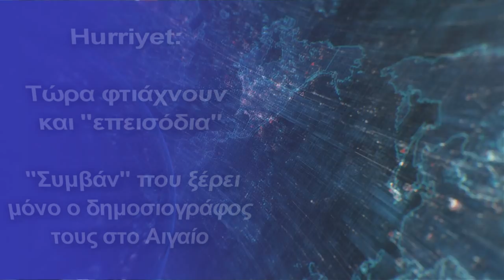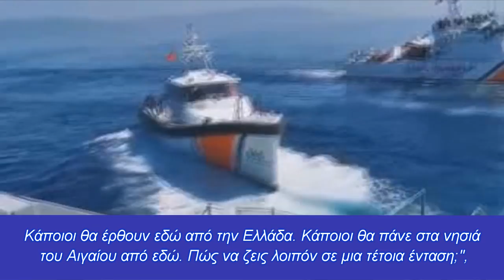Hurriyet: "Συμβάν" που ξέρει μόνο ο δημοσιογράφος τους στο Αιγαίο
Σε ένα περιστατικό που… μόνο ο ίδιος γνωρίζει αναφέρεται ο δημοσιογράφος της “Hurriyet”, Fatih Çekirge, στο άρθρο του με τίτλο “Παρενόχληση με πυρά από την ελληνική ακτοφυλακή σε ερασιτέχνη ναυτικό”
Όπως υποστηρίζει, το περιστατικό έγινε την προηγούμενη εβδομάδα στο στενό της Μυκάλης. Και περιγράφει: “Η απόσταση μεταξύ της Σάμου και του ακρωτηρίου Ντιντίμ είναι σχεδόν 1 μίλι. Μισό μίλι από τη νησίδα Παναγία. Είναι λοιπόν ένα στενό πέρασμα. Δηλαδή αν φτερνιστείτε, ακούγεται εκεί. Και κάθε άνοιξη εκατοντάδες σκάφη πηγαίνουν νότια χρησιμοποιώντας αυτό το πέρασμα. Αν το λέω σωστά, είναι ένα στενό «χωρίς σύνορα» για τους ναυτικούς.
Μάθαμε ότι ένα ιστιοφόρο 32 ποδιών ενός ερασιτέχνη ναυτικού, περνώντας από το στενό της Μυκάλης, δέχτηκε πυρά παρενόχλησης από το σκάφος της ελληνικής ακτοφυλακής.
Τι συνέβη: Ο ερασιτέχνης καπετάνιος μας, ο οποίος είναι καρδιολόγος, και η σύζυγός του, ενώ περνούσαν από το στενό της Μυκάλης, δέχτηκαν πυρά από σκάφος της ελληνικής ακτοφυλακής. Ο καπετάνιος, ο οποίος δέχτηκε σε κοντινή απόσταση τα πυρά, ενημερώνει την Τ/Ακτοφυλακή και στη συνέχεια την ελληνική ακτοφυλακή. Το αποτέλεσμα: Πανικός, φόβος και θυμός”.
Ο αρθρογράφος συνεχίζει καταγγέλλοντας την ελληνική πλευρά λόγω των εντατικών ελέγχων για πρόσφυγες/μετανάστες.
“Φανταστείτε ότι έχετε προγραμματίσει διακοπές. Θα πάτε στη θάλασσα με δικό σας σκάφος ή με σκάφος που έχετε νοικιάσει. Δούλευες όλο το χρόνο. Θα ανακουφίζατε την κούραση των μηνών με τον αέρα και τη θάλασσα. Το όνειρό σας ήταν να ανοίξετε πανιά στο Αιγαίο. Και καθώς νομίζεις ότι πλέεις στις δικές σου παραλίες, ξαφνικά ένα σκάφος της ελληνικής ακτοφυλακής ανοίγει πυρ εναντίον σου.
Τι είναι αυτό τώρα; Έχουμε ξαναδεί παρόμοιες παρενοχλήσεις. Μια συνεχής ένταση. Έρχεται και πάλι το καλοκαίρι. Θα πλεύσουν εκατοντάδες και χιλιάδες βάρκες στη θάλασσα.
Κάποιοι θα έρθουν εδώ από την Ελλάδα. Κάποιοι θα πάνε στα νησιά του Αιγαίου από εδώ. Πώς να ζεις λοιπόν σε μια τέτοια ένταση;”, αναρωτιέται ο αρθρογράφος, ο οποίος καταλήγει ότι ενώ οι μαγαζάτορες στα (ελληνικά) νησιά ανυπομονούν για την άφιξη των Τούρκων για να κερδίσουν χρήματα, θα έπρεπε να συναντηθούν οι υπουργοί Άμυνας για να διευθετήσουν το θέμα.
Κεφάλαια:
0:00 - Εισαγωγή
0:11 - Είδηση